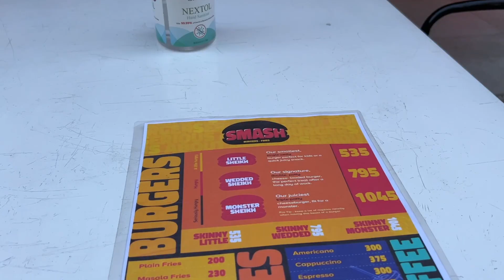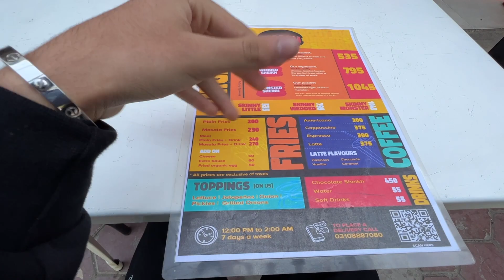THE FUNNIEST INTERVIEW TO AMIN HAFEEZ 🤣 || PSL 2022